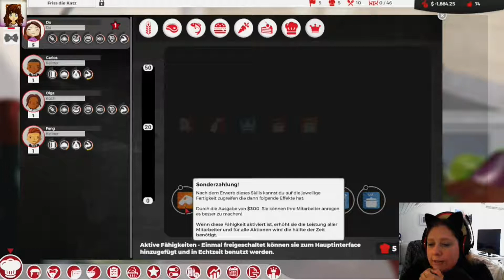Über Restaurants - Lets Show Chef - #03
Hier zeige ich euch das Spiel Chef von den Entwickler Inner Void.
Wir eröffnen ein Restaurant und müssen versuchen das ganze zum Laufen zu bekommen. Dieses hier ist ein Lets Show. Die Spiele in dieser Kategorie werden nur angespielt.